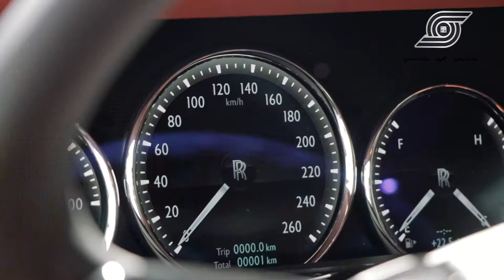Rolls Royce Phantom in Black Diamond ｜ Spirits of Speed